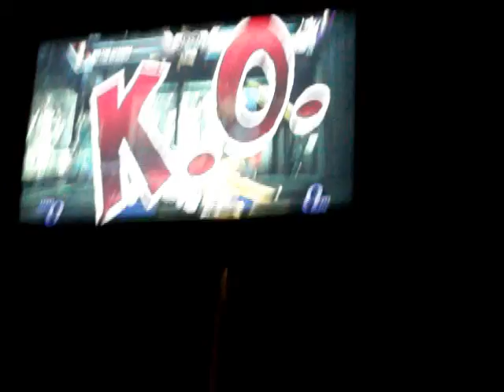Gamer's Club: Game Battles 2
Here is another set of matches from the Gamers Club it was really great.